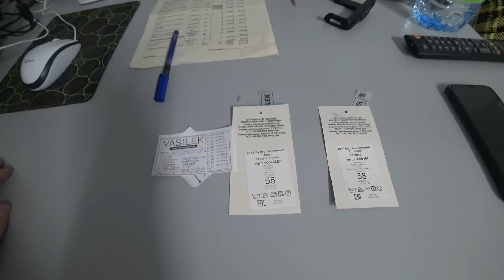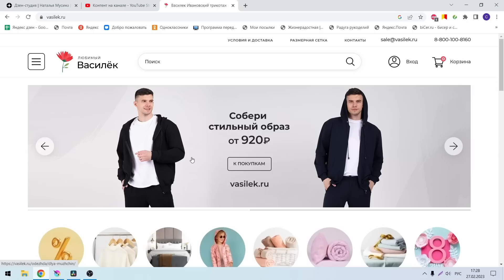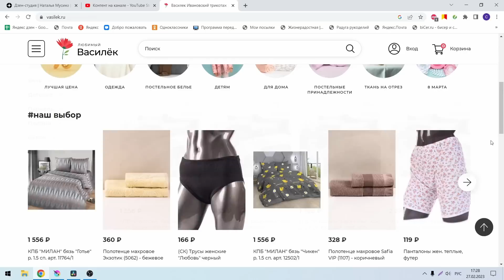Интернет магазин Любимый Василек вновь меня наряжает